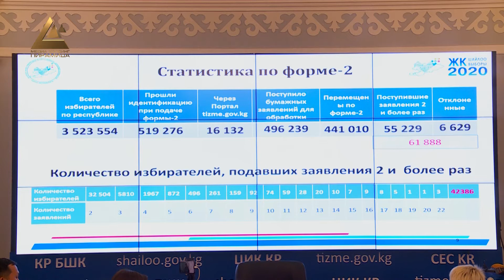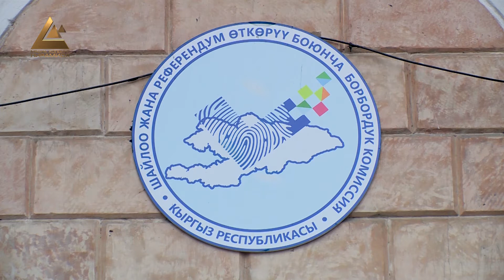Шайлоодо 3 523 554 жаран добуш берүү укугуна ээ болду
Парламенттик шайлоодо №2 форма аркылуу добуш берүүчүлөрдүн саны 441 010 адамды түздү. Алардын ичинен төрт-беш жолудан, жадагалса үч адам 22 жолудан арыз таштаган. Бардык маалыматтар иргелип, такталгандан кийин БШКнын акыркы эсебинде Кыргызстанда шайлоочулардын саны үч миллион 523 миң 554 адам болду. Бул көрсөткүч 2015-жылдагы Жогорку Кеңештин шайлоосуна салыштырмалуу 700 миңден ашык адамга көбөйдү.